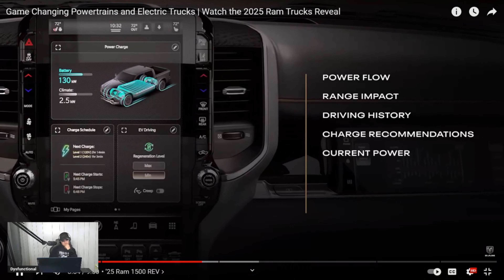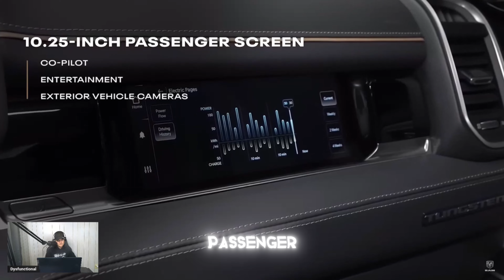Is The New 2025 Ram A Game Changer Or A Failure?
Ram Just announced the new 2025 Ram! The V8 is gone and the new inline 6 engines are here and the full Electric truck. but also, a new type of truck the Ram Ramcharger that is a full electric truck but also has a 3.6-liter V6 engine as a generator for the electric truck batteries! Is it a game changer or a failure?